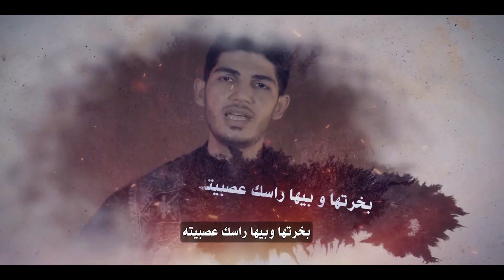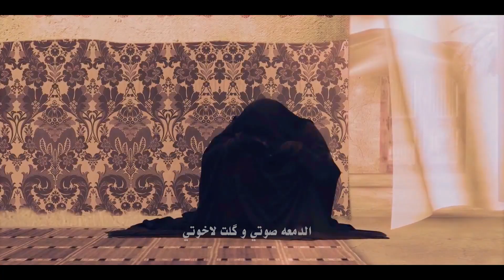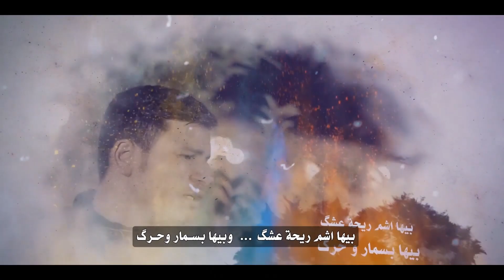اقوى لطميات اهوازية استشهاد الأمام علي ع 2021 ريحة عشك - دانيال السعيداوي